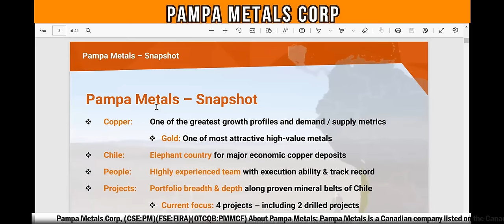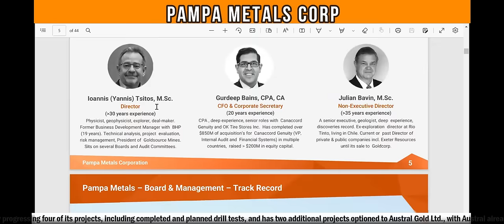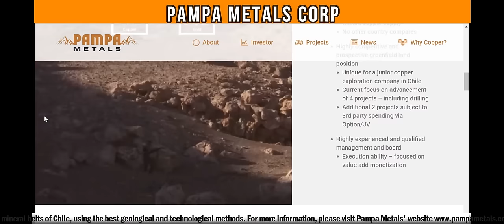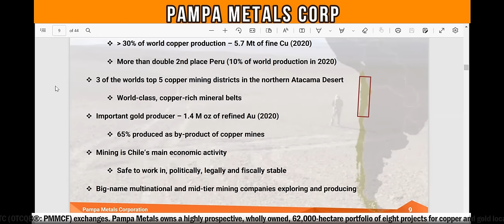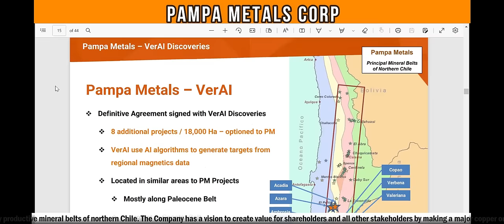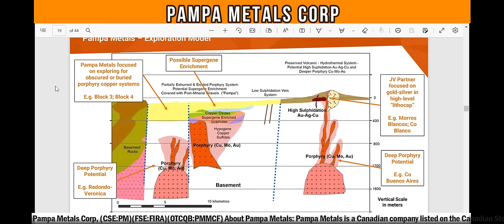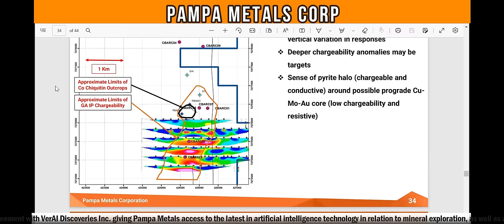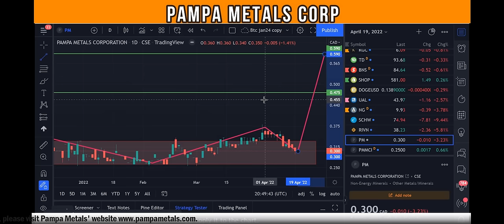Pampa Metals Corp. (CSE:PM)(OTCQX:PMMCF)(FSE:FIRA) Copper - Gold - CHILE - RICH TV LIVE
Pampa Metals Corp. (CSE:PM)(OTCQX:PMMCF)(FSE:FIRA) Copper - Gold - CHILE - RICH TV LIVE - April 19, 2022 - pampametalscorp copper richtvlive gold chile metals mining drilling education money investing pennystocks review richtv win ceo - Pampa Metals is a Canadian company listed on the Canadian Stock Exchange (CSE: PM) as well as the Frankfurt (FSE: FIRA) and OTC (OTCQB®: PMMCF) exchanges. Pampa Metals owns a highly prospective, wholly owned, 62,000-hectare portfolio of eight projects for copper and gold located along proven mineral belts in Chile, one of the world's top mining jurisdictions. The Company is actively progressing four of its projects, including completed and planned drill tests, and has two additional projects optioned to Austral Gold Ltd., with Austral already drill testing its first target on Pampa Metals' ground. The Company has also recently signed an agreement with VerAI Discoveries Inc. giving Pampa Metals access to the latest in artificial intelligence technology in relation to mineral exploration, as well as a further 18,700 hectares of highly prospective terrain in the core of the highly productive mineral belts of northern Chile.

The Company has a vision to create value for shareholders and all other stakeholders by making a major copper or gold discovery along the prime mineral belts of Chile, using the best geological and technological methods.